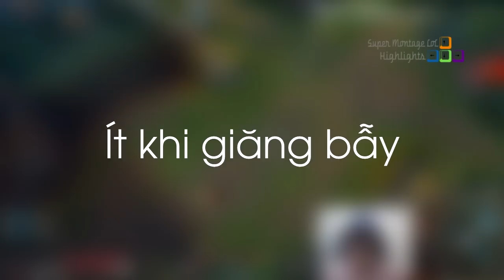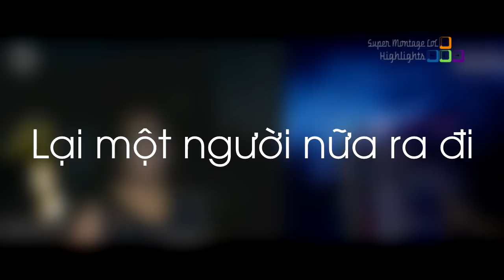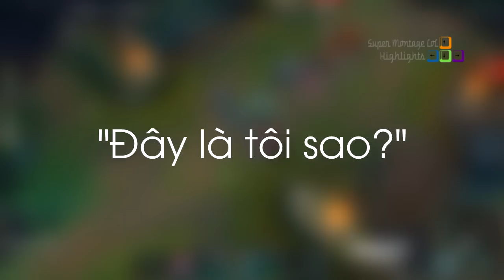Faker Lầy Lội Biến Về Lúc SOLO | Doublelift Giăng Bẩy AFK - Khi Cao Thủ Stream có gì Hot #87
Cùng xem Khoảnh Khắc Faker Bật TOOL GOD Cân Ba, Pha Chơi Lầy Không Tưởng Của Faker mặc dù sắp chết, Doublelift Giăng Bẩy AFK.
✦ Xin cảm ơn Twitch.tv Streams:
❤ Faker: /faker
❤ Pink Ward: /pinkwardlol
❤ Voyboy: /voyboy
❤ SuperMetroidlol: /supermetroidlol
❤ Mushyeee: /mushyeee
❤ Doublelift: /doublelift
❤ Wolf: /sktt1_wolf
❤ Levi: /marines_levi
❤ Gosu: /gosu
❤ Cowsep/cowsep
❤ Shiphtur:shiphtur
❤ NEACE: /neace
❤ Box Box: /boxbox
❤ Dekar: /dekar173
❤ iPav: /ipav999